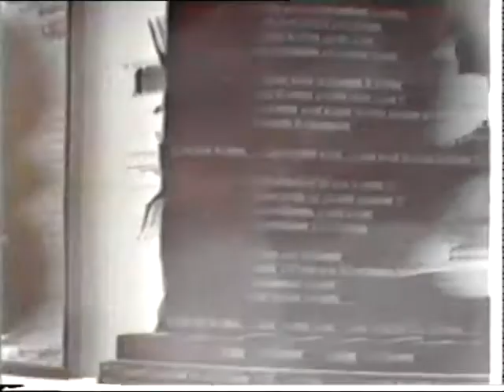Lucie Cries - L´Acropole D´Or (Live 1996)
french-new-wave